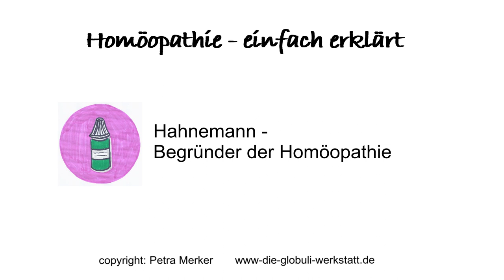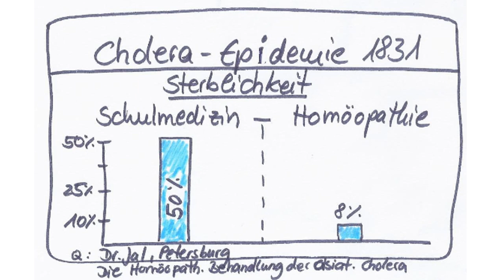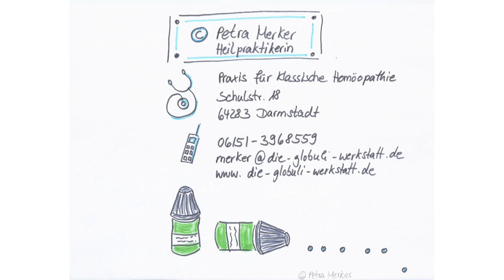Hahnemann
Wie hat Samuel Hahnemann die klassische Homöopathie entdeckt und wodurch wurde diese weltweit bekannt? In diesem Video erfahrt Ihr etwas über den berühmten Chinarindenversuch und die Behandlung der Cholera mittels klassischer Homöopathie.